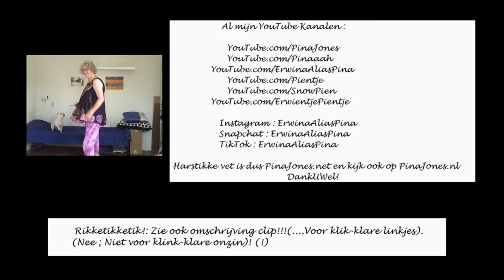Ik zette gisteren mijn schoentje Sinterklaas 2019.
Ik discrimineer nu eens Sinterklaas voor de verandering.

Erwina alias Pina Jones; All round Entertainer (SuperAmatrice)!:

Dat is pas
ècht